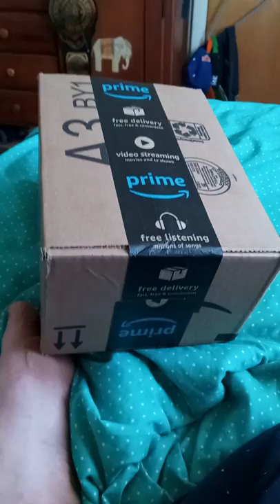Little Buddy USA Pikmin Number 6 Olimar Plush Unboxing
Yes I Got Olimar